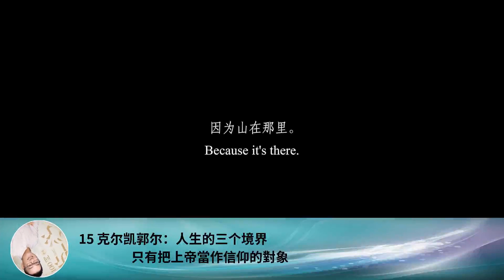15 克爾凱郭爾：人生的三個境界